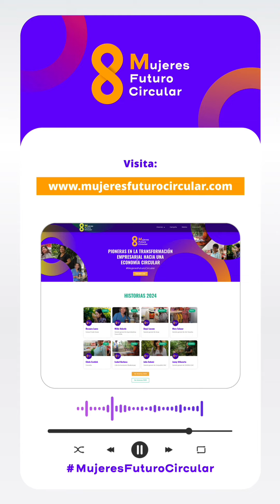Episodio 6: Deisy Lozano - Reinventando la Fibra de Alpaca | Mujeres Futuro Circular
En este sexto episodio de nuestra serie de podcasts 'Mujeres Futuro Circular: Innovación y Sostenibilidad', presentamos a Deisy Lozano, una emprendedora destacada que está reinventando el uso de la fibra de alpaca en Arequipa. Deisy comparte su experiencia y visión sobre la sostenibilidad y la economía circular.

En este podcast, descubrirás:

    Cómo Deisy está promoviendo la sostenibilidad en el uso de la fibra de alpaca.
    Los beneficios de la economía circular en su negocio.
    El impacto positivo en su comunidad y la inclusión de otras mujeres en la cadena de valor.

Créditos:
Esta campaña se realiza gracias al esfuerzo conjunto de ADEC ATC, ASPEM, CEDEP, CESVI, Tejiendo Sonrisas, Terra Nuova, Mi Empresa Circular que es apoyada por la Cooperación Alemana para el Desarrollo, implementada por la GIZ en colaboración con la Universidad de Lima y con el apoyo de la Unión Europea.